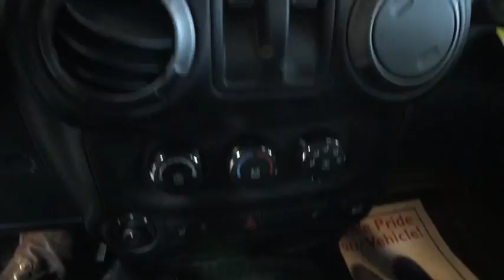2018 Jeep Wrangler JK Westborough, Worcester, Framingham, Acton, Fitchburg, MA 80151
New 2018 Jeep Wrangler JK
Colonial CDJR: Servicing Westborough, Massachusetts near Worcester, Framingham, Acton, and Fitchburg, MA.
2018 Jeep Wrangler JK Sport - Stock#: 80151 - VIN#: 1C4AJWAG7JL825484

Colonial CDJR
24 Coolidge St

Black 3-Piece Hard Top,Cold Weather Group w/DEH,Connectivity Group,Quick Order Package 23S Sport S,Sirius Satellite Radio